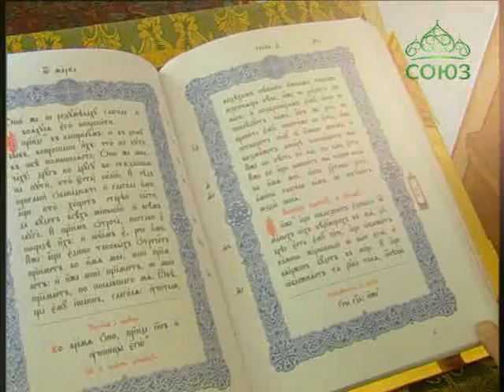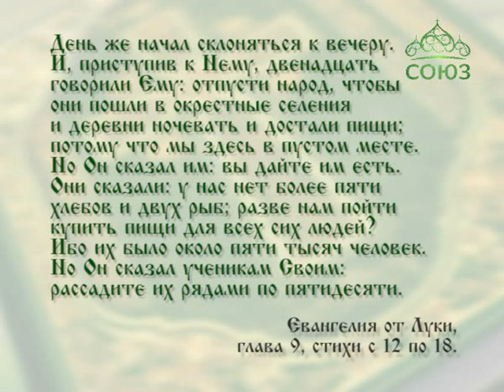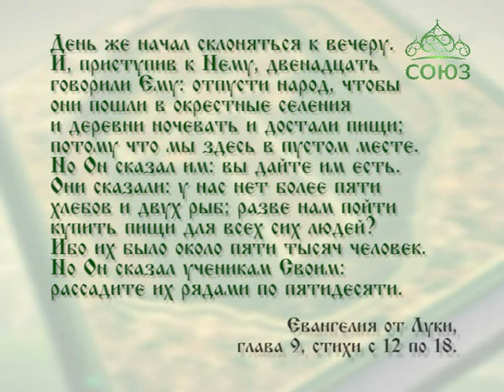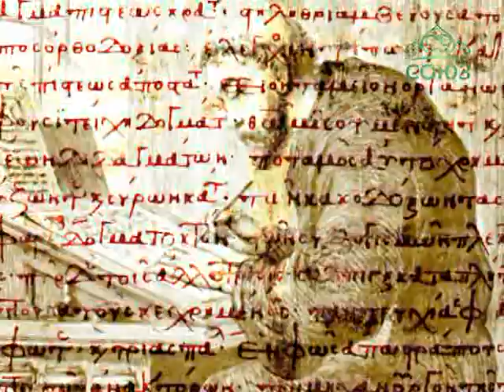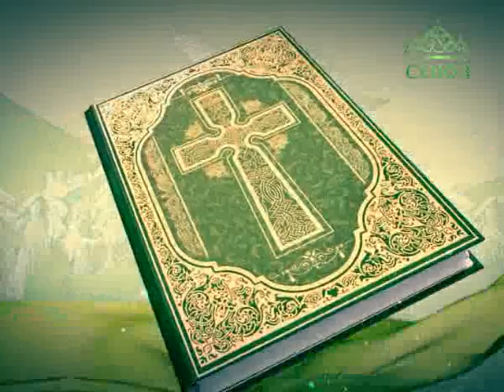Читаем Евангелие вместе с Церковью. 28 октября 2016г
28 октября. Но Он сказал им: вы дайте им есть